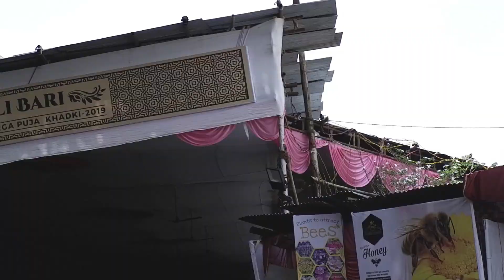DURGA PUJA IN PUNE 2019 | ASH Vlogs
Music used

Title: Durga Pujor Dhak
Artist: Ashish Bera & Ajoy Das
SD: Sringaar

Desi vlogs
flying beast vlogs
new vlogger
pahadiwalavlogs
black tiger vlogs
bablu Banna
tourcam
vlkas kumar VRK
happy moment hemanta
msk vlogs